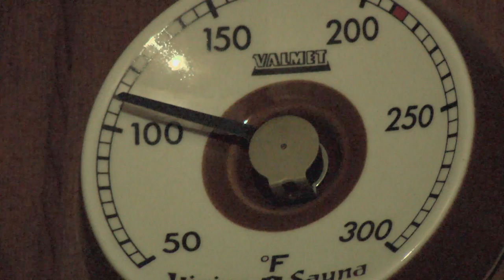Saunas: Good or bad for your heart?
Is sitting in the heat and steam within a sauna bad for your heart? Do saunas help you lose weight? Larry Santora, M.D., explores these questions.

Larry Santora, M.D., is medical director of the Orange County Heart Institute and host of "Health Matters with Dr. Larry Santora" television series, which airs weekly on PBS SoCaL Plus.